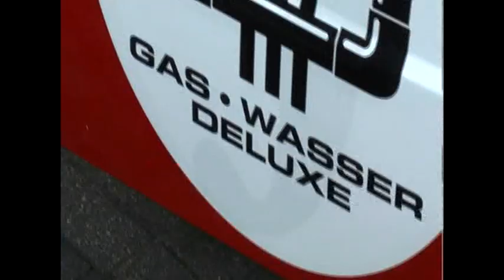Samy Deluxe - Musik um durch den Tag zu komm - Making Of Pt. 4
Online Videopremieren zu MUDDTZK und 'Stumm' Mittwoch 1. Juli 2009 online auf tape.tv und mtv.de und am Freitag 3. Juli 2009 im TV auf VIVA und MTV